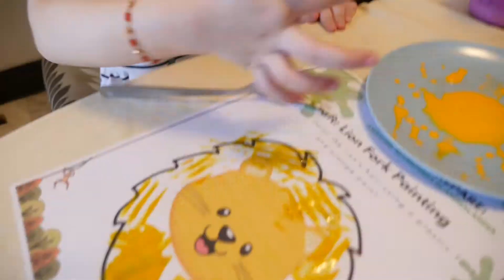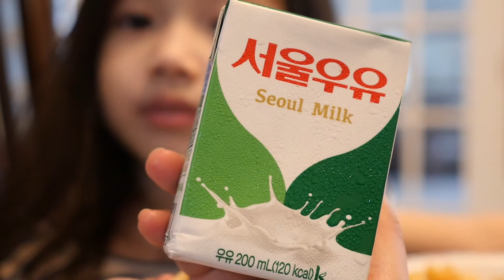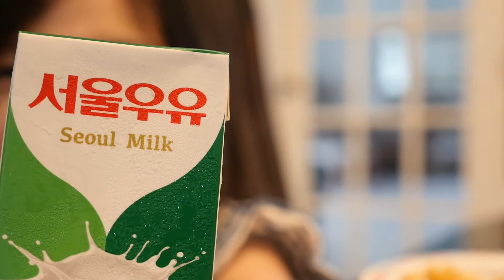Challenge #2: Korean Milk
Hi Friends!

Welcome back for another Challenge Video.

In this video, I did a taste test of 4 Korean Milk products and learned more about leche. There were hits and misses for me with these products. Watch and find out which ones I liked and which didn't make the cut. Try some too! Let me know what you think.

Oh Riley! Rating:
Strawberry Flavor Milk - 4 out of 5 unicorns
Chocolate Flavor Milk - 5 out of 5 unicorns
Banana Flavor Milk - 0 out of 5 unicorns for Riley and 5 out of 5 for mommy
Seoul Milk Flavor - 0 out of 5 unicorns and 5 out of 5 for mommy